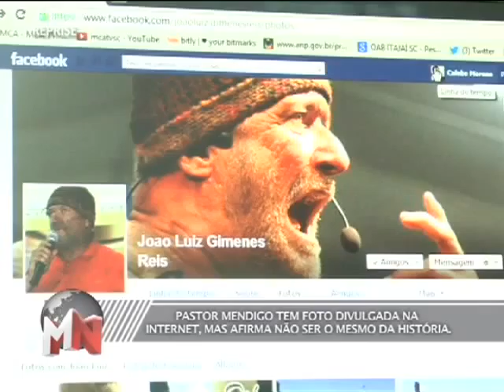TVMCA TRIBUNA NA TV 13/08/13 PART 2/3